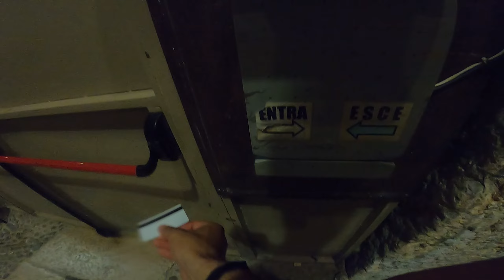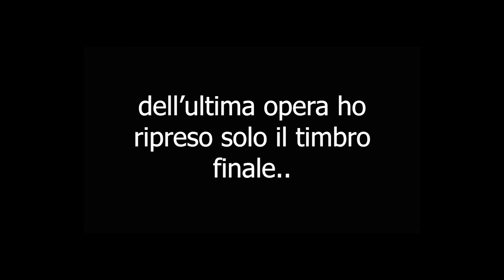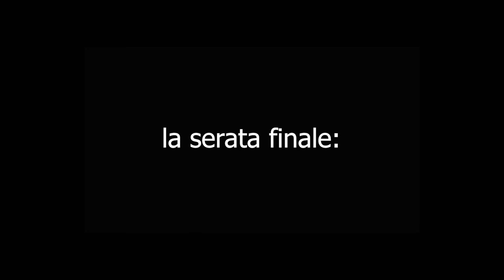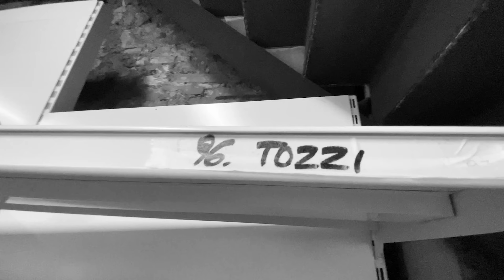WORKING IN ARENA be like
Quest'estate ho avuto il grande onore di lavorare come comparsa per tutta la stagione dell'opera lirica dell'Arena di Verona!
Staff incredibile, persone incredibili, risultati incredibili, rapporti stupenti, sincronia tra colleghi.. queste come parole chiave per lavorare sempre con piacere respirando un eterna aria di serenità e divertimento! Anche se qualche serata avrei preferito rimanere in canotta e bermuda piuttosto che sotto i pesanti abiti in cotone degli ufficiali austriaci di Nabucco.. ma questi sono dettagli!
Consiglio a tutti l'esperienza se possibilè perchè non ve ne pentirete!
Grazie a tutti i ragazzi/e che ne hanno preso parte e che hanno contribuito a creare questo gruppo straordinario e per aver reso questa estate unica!
Ci rivediamo l'anno prossimo!